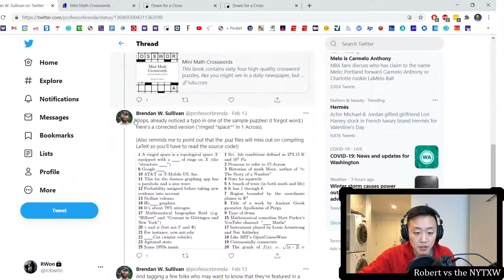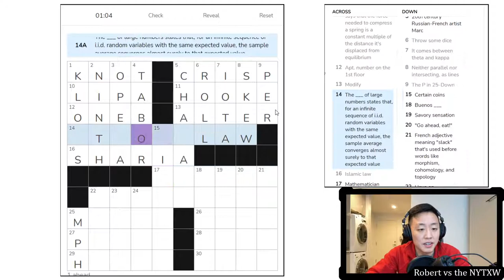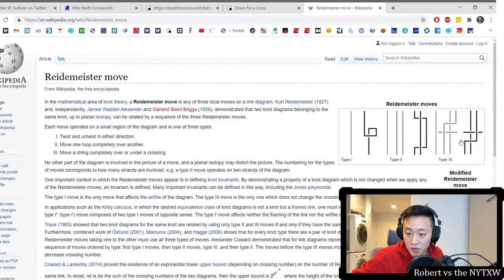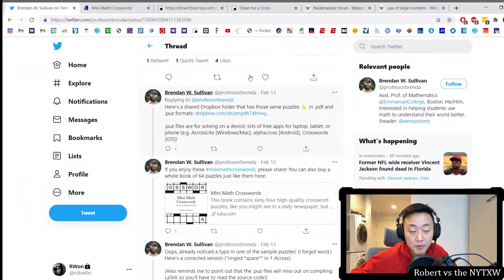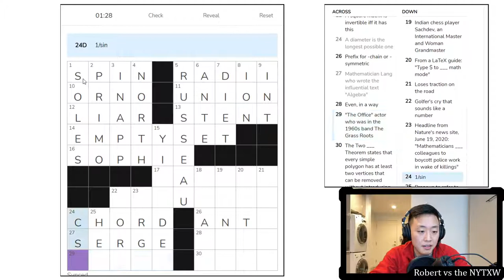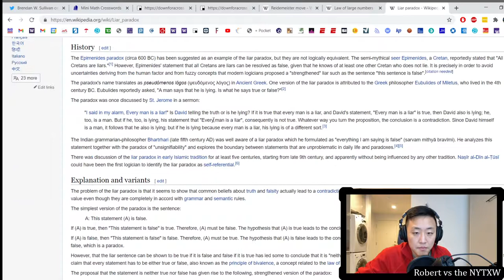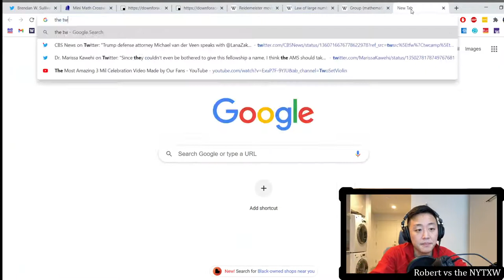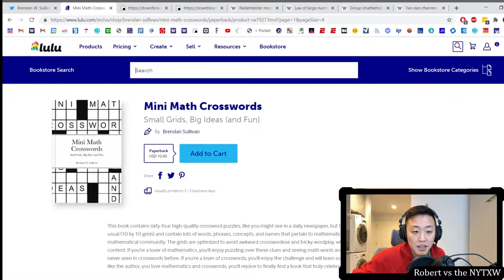Math-themed Mini Crosswords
Both Jay and Bryan alerted me to Professor Brendan Sullivan's new book of mini (10x10) math crossword puzzles. Then Brendan reached out to me as well. Had a great time solving these. Some pretty serious mathematical content, as well as just nice puzzles in general.

I solved two puzzles in this video. Brendan's tweet has a link to a third puzzle which I did not solve in this video, so I encourage you to check it out!